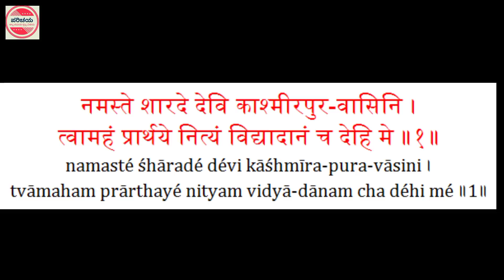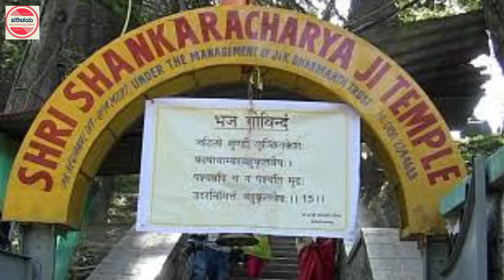Shankaracharya temple | Srinagar | Kashmir | ಶಂಕರಾಚಾರ್ಯ ದೇವಸ್ಥಾನ | ಶ್ರೀನಗರ | ಕಾಶ್ಮೀರ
Shankaracharya Temple or Jyeshteshwara Temple is a Hindu temple situated on top of the Shankaracharya Hill on the Zabarwan Range in Srinagar, Jammu and Kashmir, India. It is dedicated to Lord Shiva. The temple is at a height of 1,000 feet (300 m) above the valley floor and overlooks the city of Srinagar.
ಕಾಶ್ಮೀರದ ಶ್ರೀನಗರದಲ್ಲಿರುವ ಶಂಕರಾಚಾರ್ಯ ಬೆಟ್ಟ.